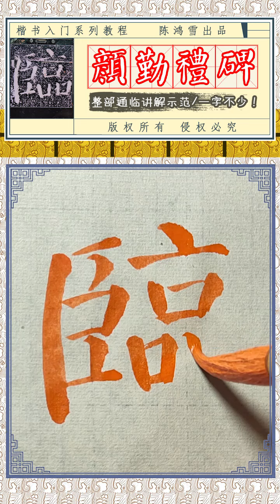《颜勤礼碑》实临教学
｜书法｜临帖｜了解课程可国内搜索同名账号｜楷书｜写字｜手写｜书法教学｜颜勤礼碑｜颜体｜褚遂良｜倪宽赞｜褚遂良楷书｜零基础学书法｜篆书｜小篆｜说文不是｜王福庵书法